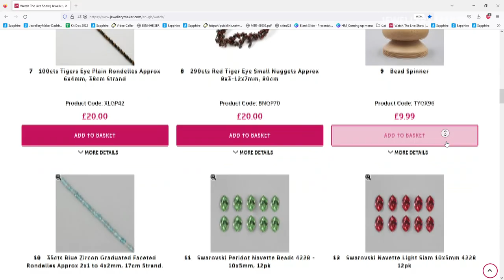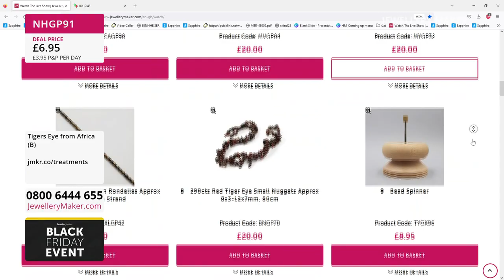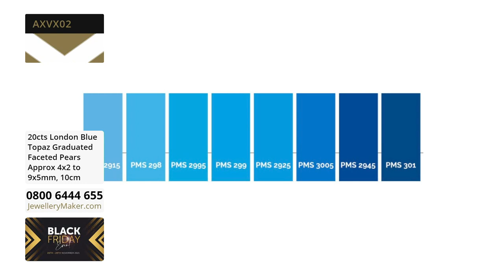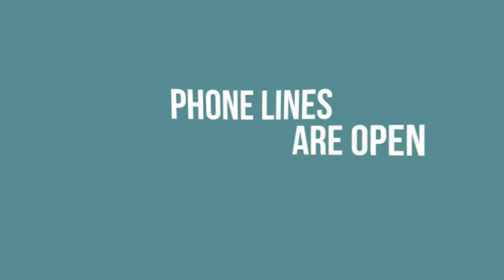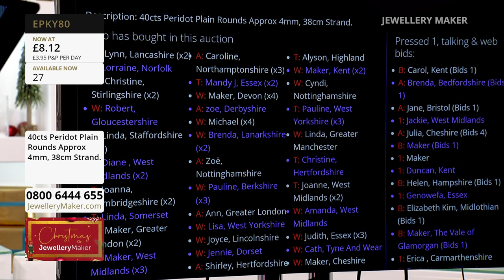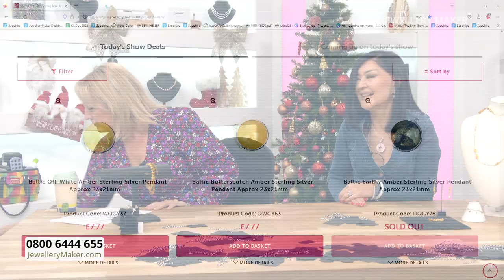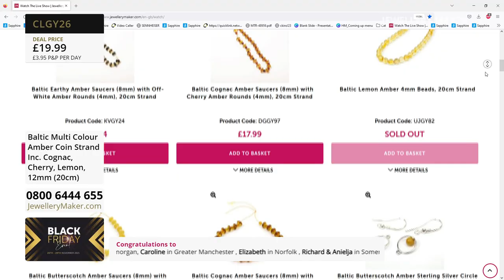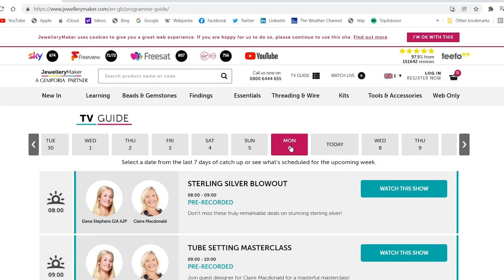Jewellerymaker Live 15/11/2022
Presenter - Carol Raoche
Designer - Suzie Menham

Early Bird
08:00 - 09:00
The early bird catches the Tiger's Eye Rounds!

Fireball Pearl Pendant Clearance
09:00 - 10:00
Join guest designer Suzie Menham for incredible jewellery making demonstrations!

10:00 - 11:00
Get your hands on 4mm Round closeouts, before they… you know… closeout!

Amber Clearance
11:00 - 12:00
Your chance to pack your basket full of Autumnal tones!

Shell Pearl Necklace Clearance
12:00 - 13:00